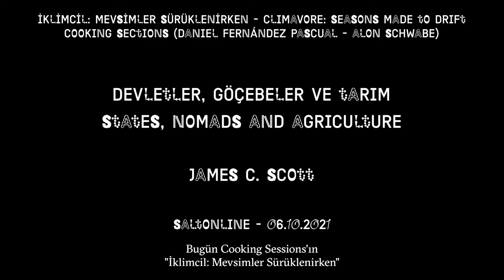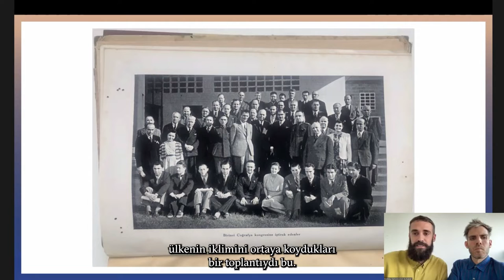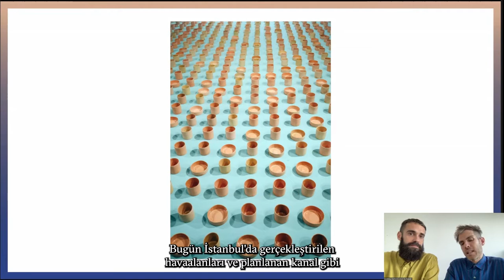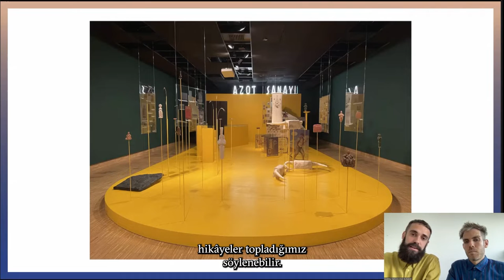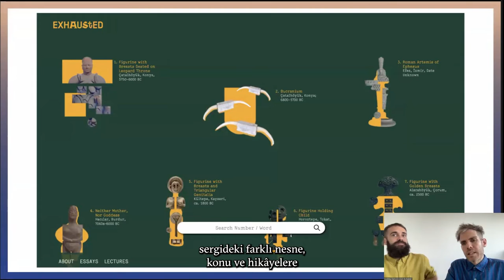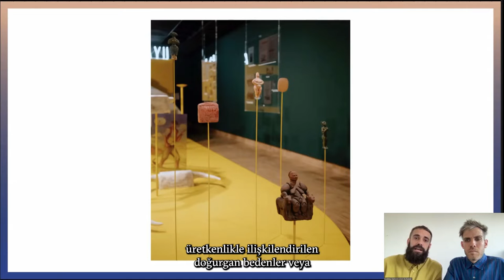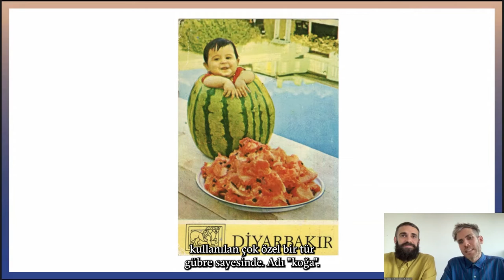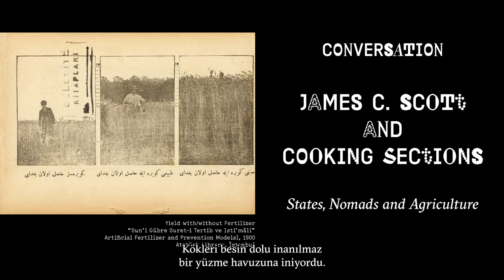Söyleşi / Conversation: James C. Scott & Cooking Sections "States, Nomads and Agriculture"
Siyaset bilimci ve antropolog James C. Scott, "İKLİMCİL: Mevsimler Sürüklenirken" sergisi kapsamında Cooking Sections (Daniel Fernández Pascual ve Alon Schwabe) ile bir araya geliyor. Çevrimiçi gerçekleştirilecek söyleşide sergi bünyesinde toprakta ve insan bedeninde bereket fikrini irdeleyen "Exhausted" [Kurak Topraklar] (2021) vaka çalışmasından yola çıkılacak. Erken tarım toplumlarında yerleşik ve göçebe grupların devlet ile olan ilişkisi tartışılacak, yerleşik hayata geçiş ve devletin oluşumu süreçleri tarımsal pratiklerin ışığında soruşturulacak.

Yale Üniversitesi’nde Kırsal Çalışmalar programının yürütücüsü olan Scott özellikle Güney Asya’da yürüttüğü siyasal antropoloji, kırsal toplumlar, karşılaştırmalı siyaset ve anarşizm üzerine çalışmalarıyla biliniyor. Son kitabı "Tahıla Karşı: İlk Devletlerin Derin Tarihi"nde (2017) “Tahıla dayalı beslenme ve kentlere toplanmış nüfus, mümkün olan en iyi yaşantı biçimi miydi, yoksa egemenler açısından en uygun olan bu muydu?” sorusundan hareketle Mezopotamya coğrafyası odağında ilk siyasal yönetici sınıfların oluşumunda etkili olan güçleri inceliyor. Scott, "Tahıla Karşı"da devletlerin gelişimini bir uygarlaşma süreci olarak tasvir eden antropolojik söylemlere itiraz ediyor ve ana akım tarih anlatısını ters yüz ediyor.

"Tahakküm ve Direniş Sanatları: Gizli Senaryolar" (1992), "Devlet gibi Görmek: Bazı Toplumsal Kalkınma Planlarının Başarısızlık Hikayeleri" (1998) gibi kitapların yazarı olan Scott ve Cooking Sections gerçekleştirecekleri söyleşide göçebe ve yerleşik hayatın siyasal ve ekonomik özgünlüklerini "Exhausted" [Kurak Topraklar] araştırması bağlamında araştırmaya kılavuzluk eden son kitabı "Tahıla Karşı" odağında irdeleyecek.

SALT Online YouTube kanalından canlı olarak yayınlanacak söyleşinin dili İngilizce’dir.

Cooking Sections’ın, iklim değişikliğinin beslenme alışkanlıklarına etkilerini araştıran sergisi "İKLİMCİL: Mevsimler Sürüklenirken", 24 Ekim’e kadar SALT Beyoğlu’nda görülebilir.

This talk brings together political scientist and anthropologist James C. Scott and Cooking Sections (Daniel Fernández Pascual and Alon Schwabe). Organized in parallel with the exhibition "CLIMAVORE: Seasons Made to Drift" at SALT Beyoğlu, the online conversation is based on one of the five case studies in the exhibition, "Exhausted" (2021), which examines the idea of fertility in the soil and the human body. The talk will focus on early sedentary societies’ agricultural practices, and explore how such societies developed relations within the state, particularly within the context of agricultural practices.

The Director of the Program of Agrarian Studies at Yale University, Scott is known for his work on political anthropology, rural societies, comparative politics, and anarchism, particularly in South Asia. He is also the author of seminal books such as "Domination and the Arts of Resistance: Hidden Transcripts" (1992) and "Seeing Like a State" (1998).

In his latest book, "Against the Grain: A Deep History of the Earliest States" (2017), Scott asks: “Was a grain-based diet and urbanized population the best possible way of living, or was it the most convenient for the rulers?” Focusing on Mesopotamia, the book examines the forces that were effective in the formation of the first political ruling classes, and challenges anthropological discourses that portray the development of states as a civilizing process, turning this mainstream historical narrative upside down.

The conversation between Cooking Sections and James C. Scott will focus on the political and economic aspects of sedentism and nomadism within the context of "Exhausted", guided by Scott’s book "Against the Grain".